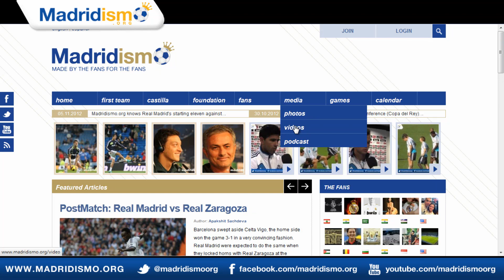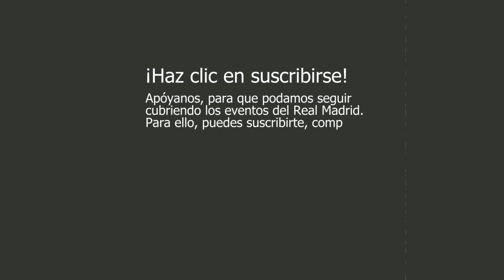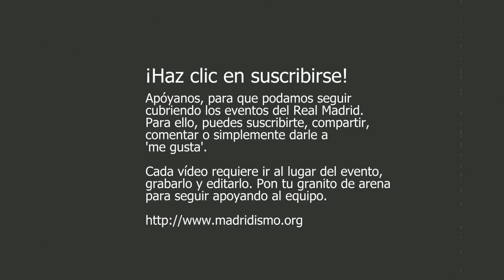Rueda de prensa con Aitor Karanka, previa Betis - Real Madrid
- Aitor Karanka contesta las preguntas de la prensa antes del partido liguero contra el Real Betis.